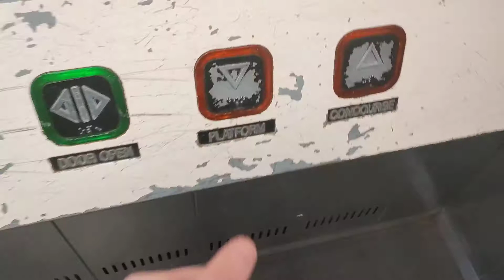Stannah Lift @ Richmond Platforms 2&7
Floors - 2 (Platform, Concourse)